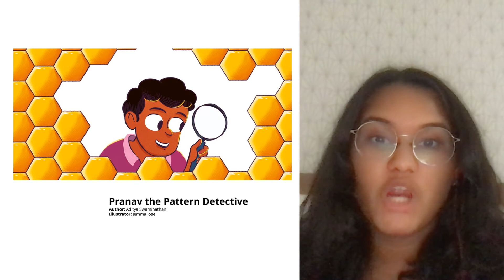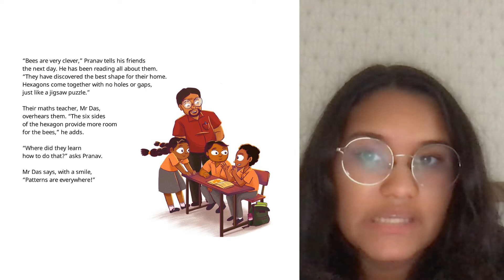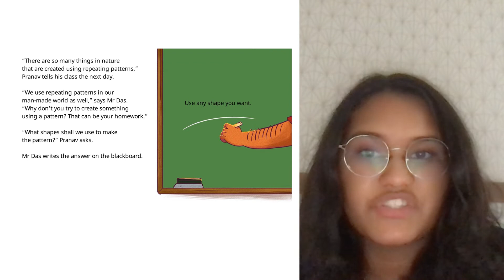A Story A Day | Pranav The Pattern Detective | Anaaita Jain